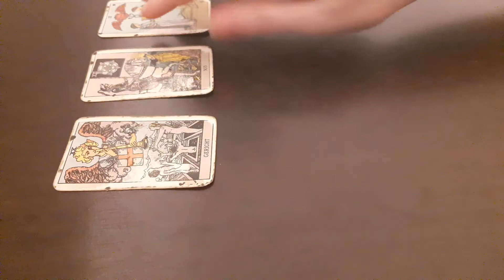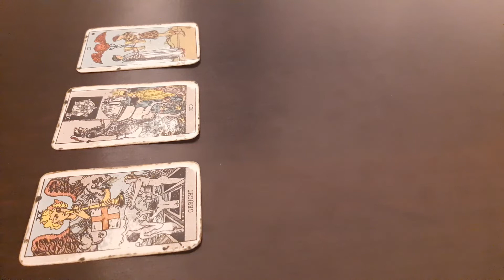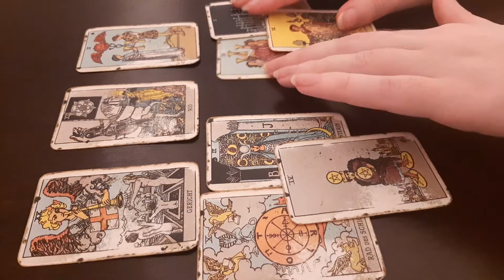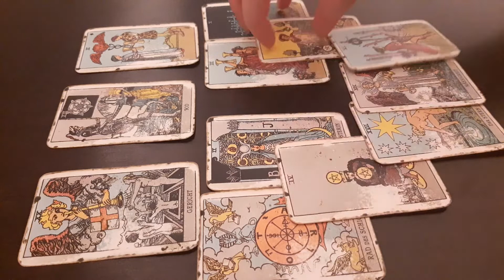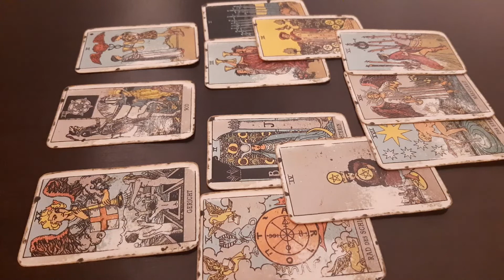GEMINI - The ex comes back as their best self in love March 2021 Tarot Reading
The cost is $35 and I will do a triple Celtic Cross Reading and a Love Spread (30 minutes). Delivery time is within 48 hours and it will be a pre-recorded reading for which you will receive a private link and only you can watch it on youtube. I will need your first name, a short description of your situation and what you would like to know from the cards.

 gemini march 2021  tarot love weekly daily tarot today